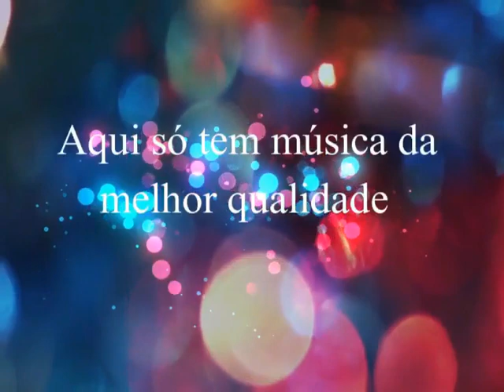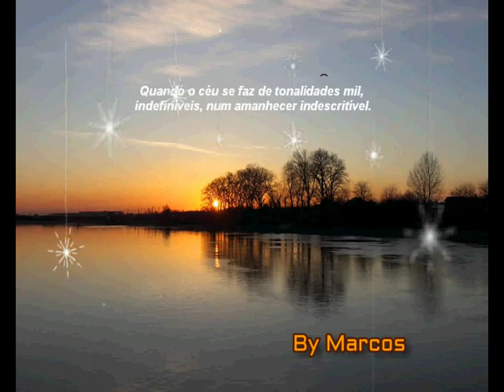Toni & Gerre - Pala de Seda Branca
Toni  &  Gerre